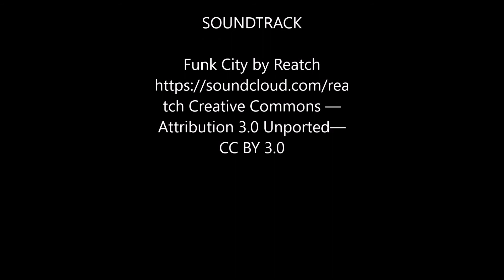Ariel and Shawnee Tubing at Blue Springs Lake June 3rd 2017